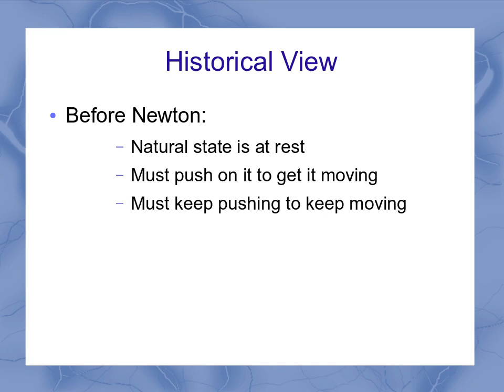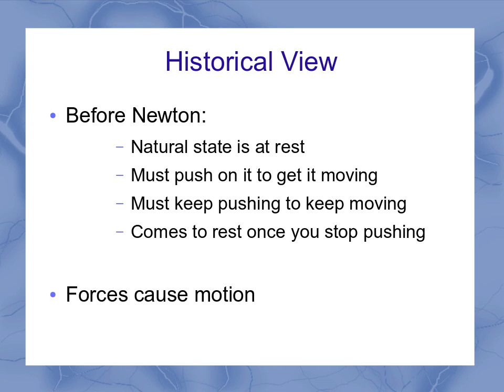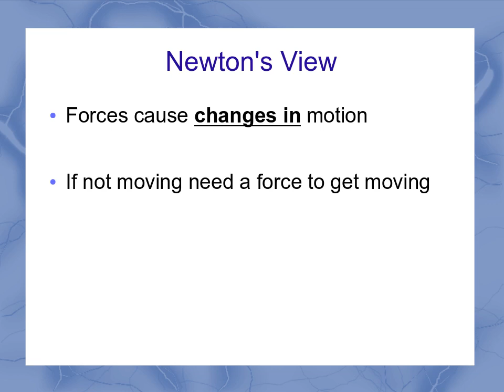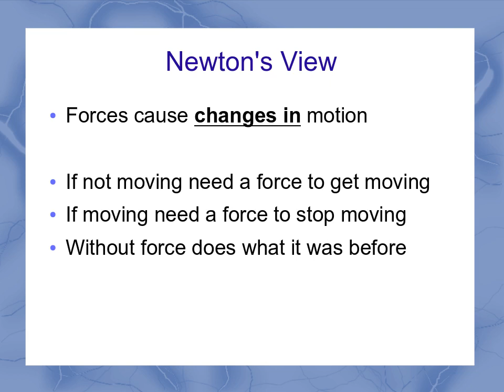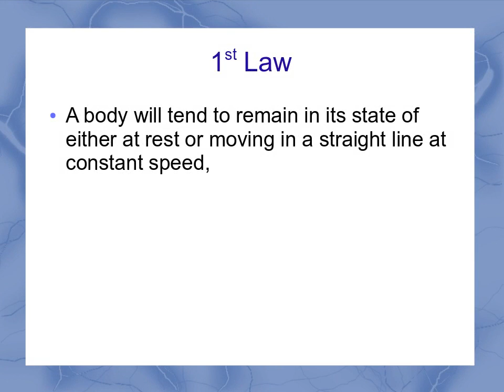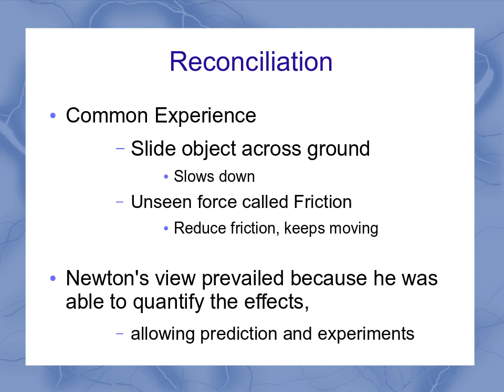Newton's 1st Law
This video explains Newton's first law of motion. In particular in explains how the concept of force relates to motion.